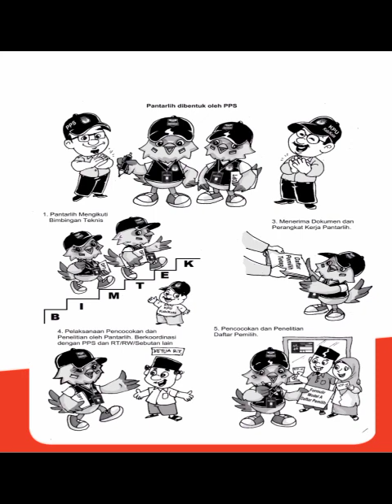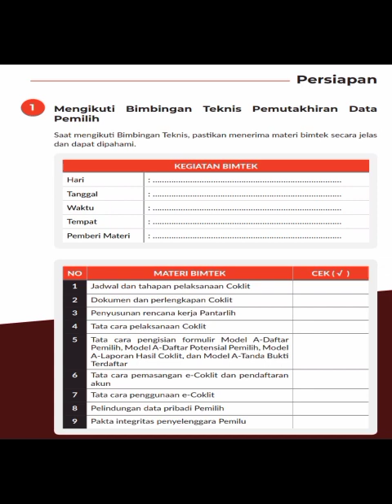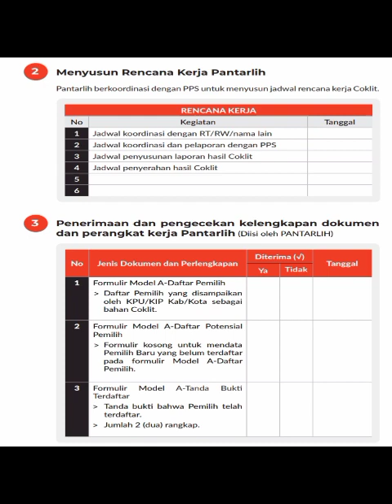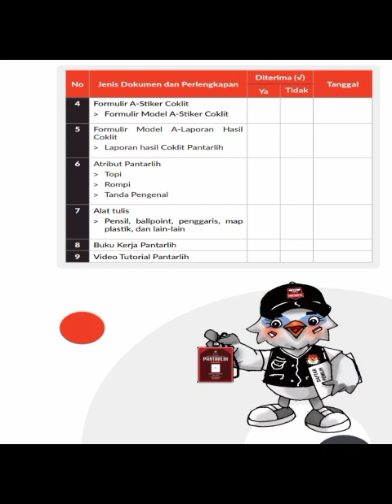PERSIAPAN COKLIT PANTARLIH PEMILU 2024